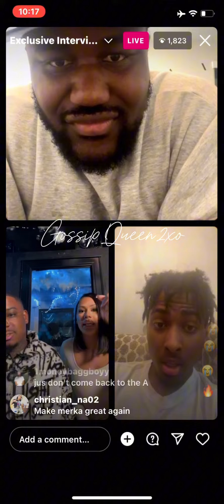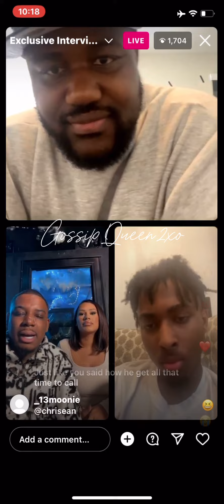YouTubers that go cameras taken while filing